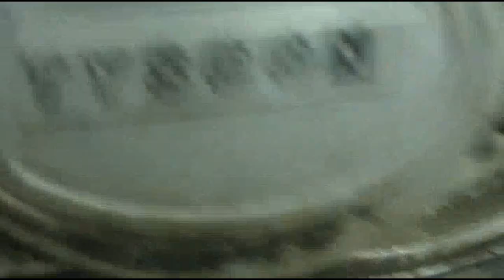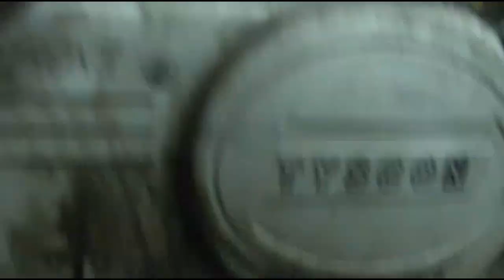Uudet Hilut Variaattoriin By Djpate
Habaakin on..